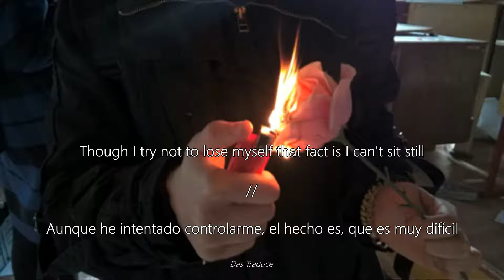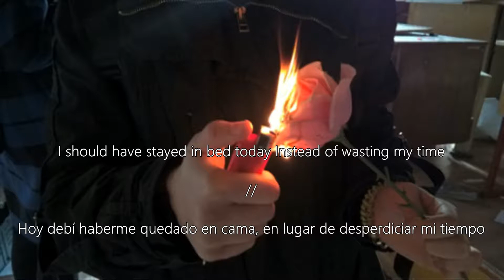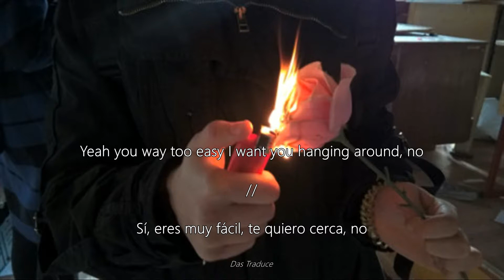Kid Bloom - Lately It feels Alright // Lyrics & Español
Duda/sugerencia/opinión, dejala abajito.